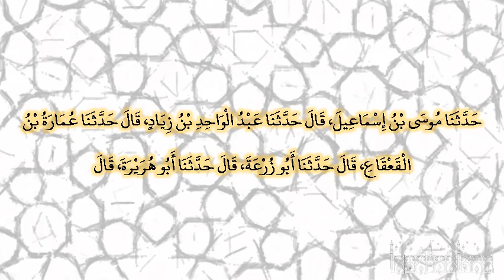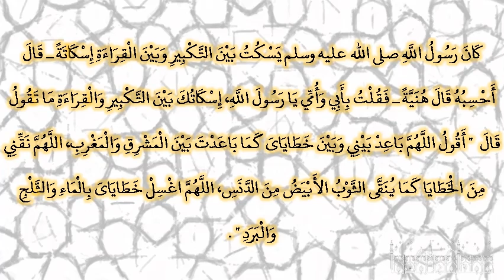صحيح البخارى - كتاب الأذان - 744 - باب ما يقول بعد التكبير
حدثنا موسى بن إسماعيل، قال حدثنا عبد الواحد بن زياد، قال حدثنا عمارة بن القعقاع، قال حدثنا أبو زرعة، قال حدثنا أبو هريرة، قال كان رسول الله صلى الله عليه وسلم يسكت بين التكبير وبين القراءة إسكاتة ـ قال أحسبه قال هنية ـ فقلت بأبي وأمي يا رسول الله، إسكاتك بين التكبير والقراءة ما تقول قال ‏  "‏ أقول اللهم باعد بيني وبين خطاياى كما باعدت بين المشرق والمغرب، اللهم نقني من الخطايا كما ينقى الثوب الأبيض من الدنس، اللهم اغسل خطاياى بالماء والثلج والبرد ‏"  ‏‏.‏